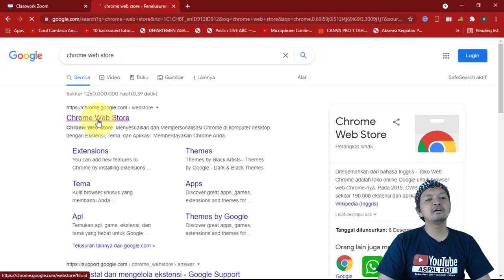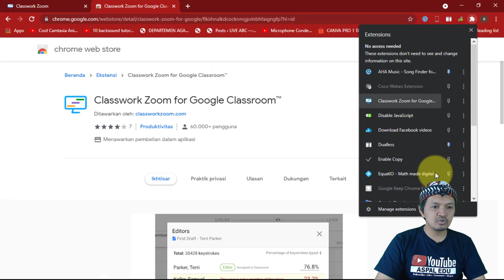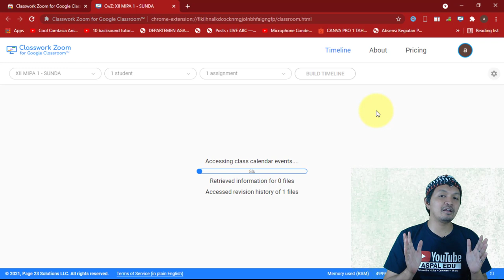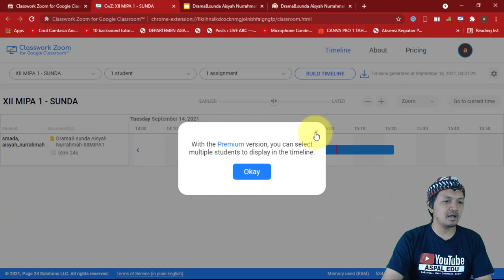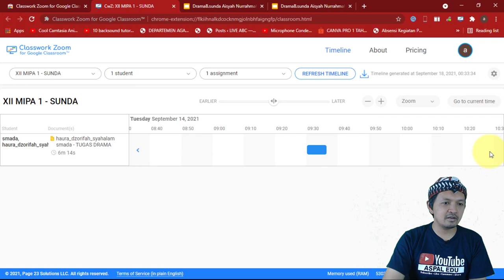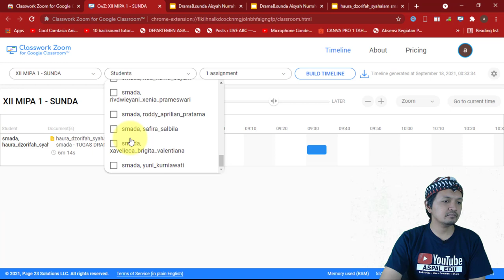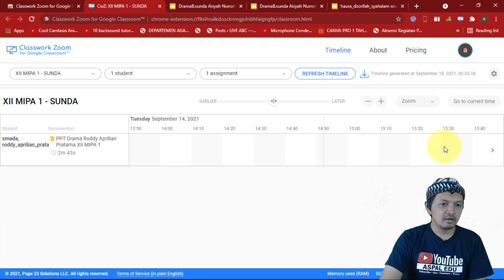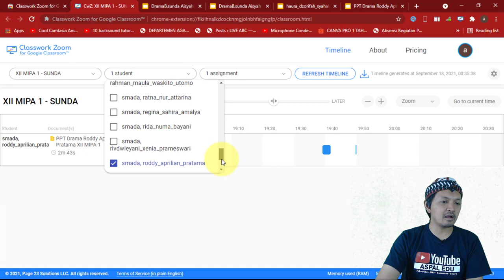CARA CEK HISTORI TUGAS SISWA DENGAN CLASSWORK ZOOM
Pengguna google classroom memang bisa melihat hasil pekerjaan siswa, namun bagimana histori pengerjaan tugas itu, kapan siswa mulai, dan berapa lama waktu yang dibutuhkan sampai saat ini belum ada di fitur google classroom. Nah dengan bantuan classwork zoom kita bisa melakukan semuanya. Berikut ini tutorialnya.

Pada video ini juga dibahas CARA CEK HISTORI TUGAS SISWA DENGAN CLASSWORK ZOOM, tutorial classwork zoom, dan cara cek durasi pengerjaan tugas di classroom